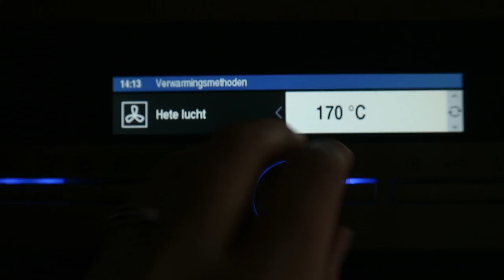How-To-Make Spinaziecake - HvA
In deze video laat Yara zien hoe je gemakkelijk en goedkoop een heerlijke spinazie cake kunt maken!

In this video Yara shows how to make an easy, cheap and delicious spinach cake!